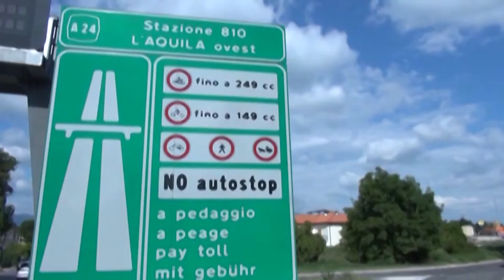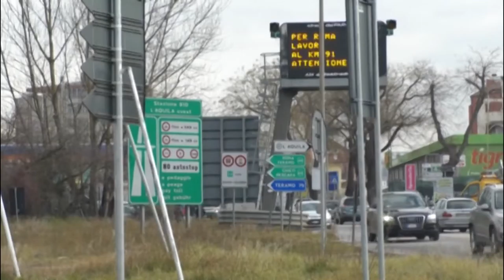Pedaggi: il 22 maggio si discute il ricorso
Il 22 maggio si terrà a Roma l'udienza in Corte Costituzionale per discutere il ricorso presentato dalla Regione Abruzzo contro l'aumento delle tariffe dei pedaggi delle autostrade A24 e A25, definito dalla Regione incostituzionale